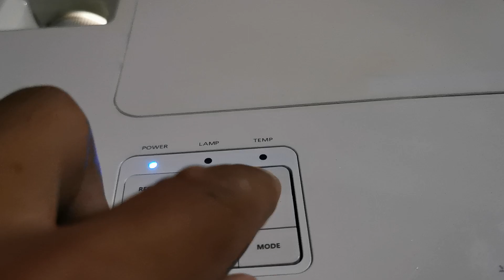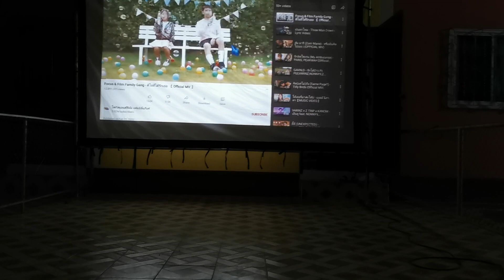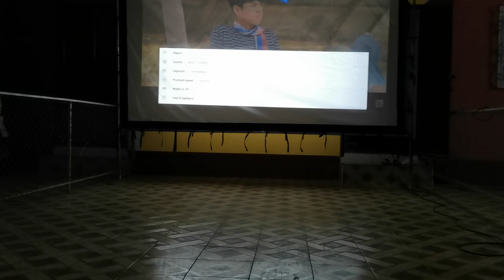ACER P1173 ทดสอบโปรเจคเตอร์ ขายโปรเจคเตอร์ รีวิวโปรเจคเตอร์ Acer P1173 ความสว่าง 3000 ลูเมน 13000:1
ACER P1173 ทดสอบโปรเจคเตอร์ ขายโปรเจคเตอร์ รีวิวโปรเจคเตอร์ Acer P1173 ความสว่าง 3000 ลูเมนส์ ความคมชัด 13000:1 ความละเอียด SVGA 800X600 หลอดใหม่ใสปิ๊ง ขาย 5900 บาท โทร